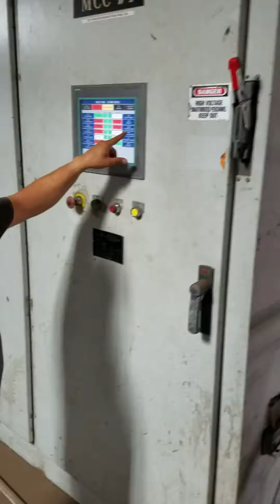2012 CP Manufacturing Sorter Machine